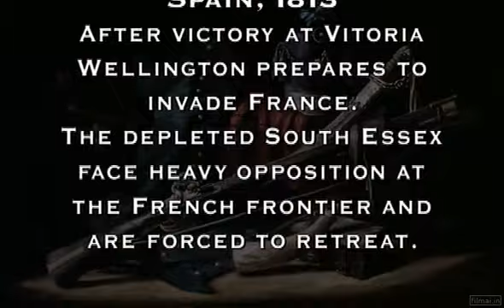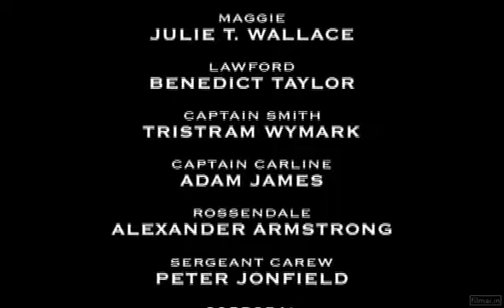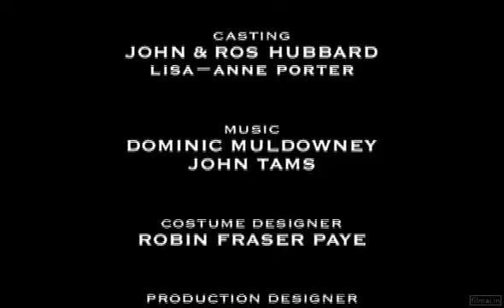Šarpo šauliai - 9 serija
Jei patiko filmas nepamirškite paspausti 👍 - ačiū!!!